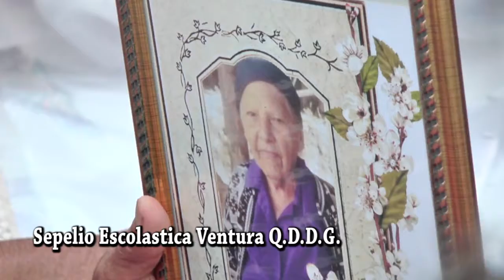SEPELIO ESCOLASTICA VENTURA 2017